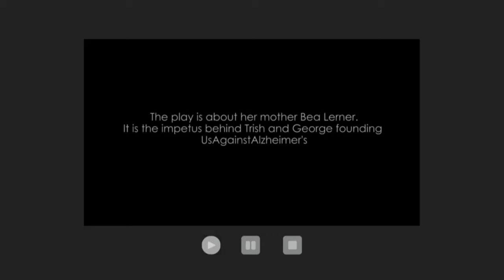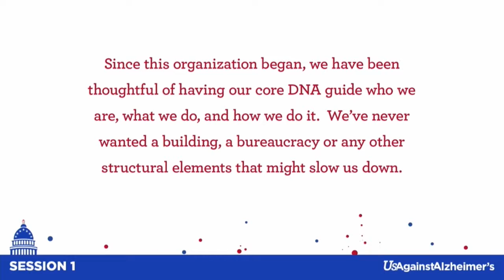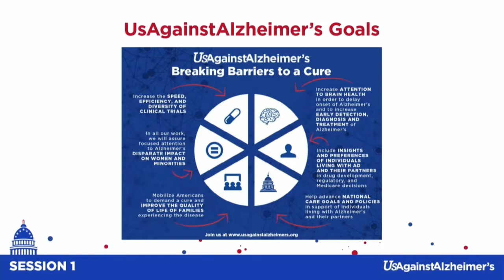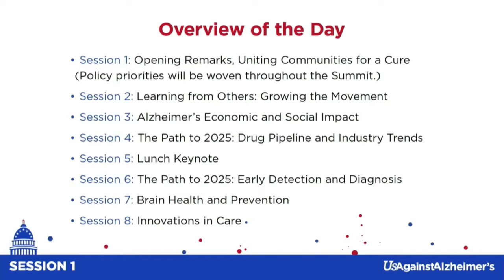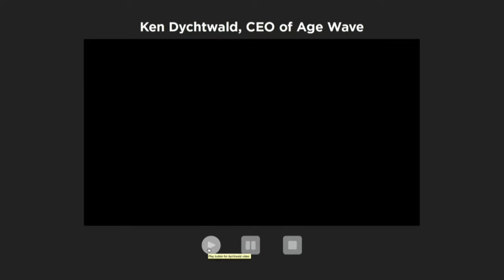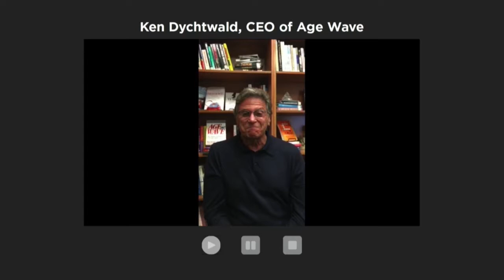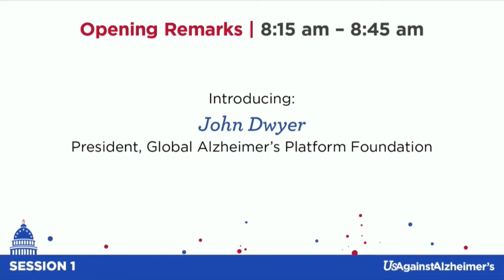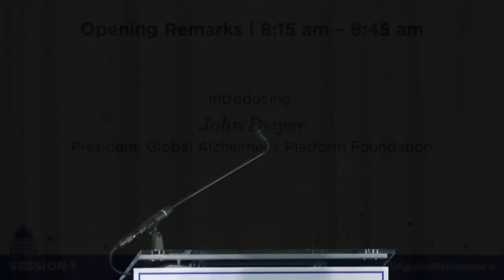Kickoff Session - Uniting Communities for a Cure